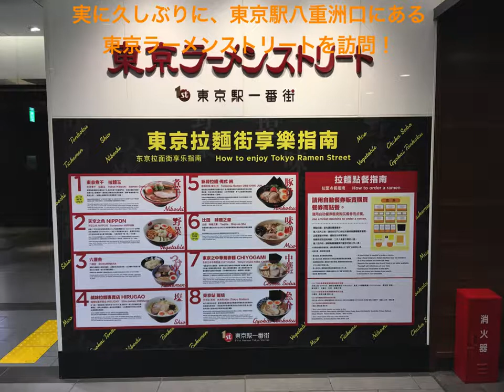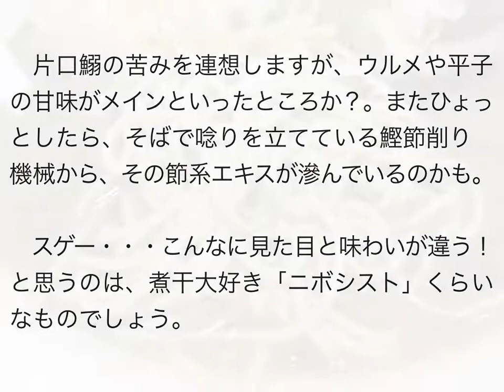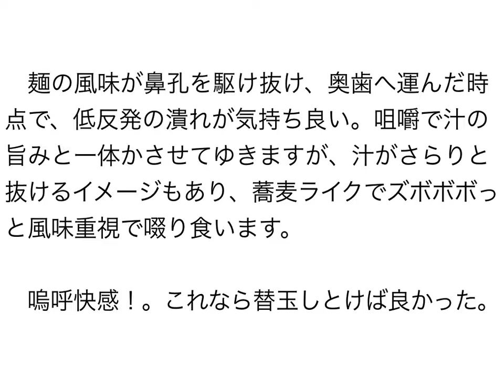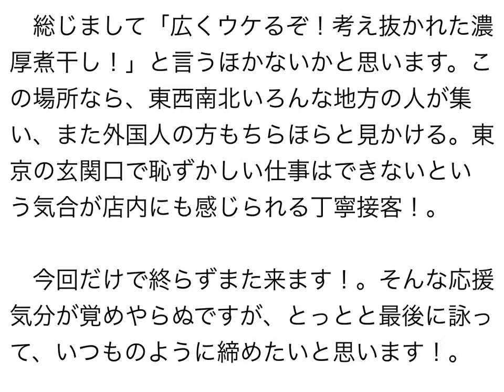東京煮干し らーめん玉 東京駅店 抜群煮干しらーめん 〜ラーメン食べて詠います